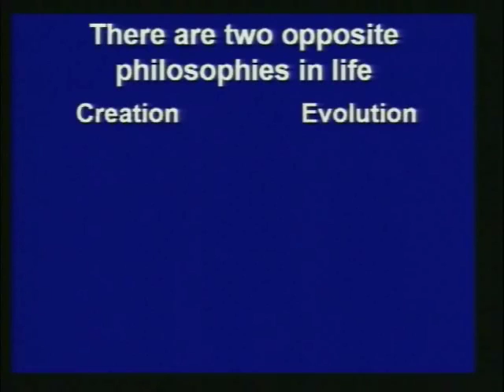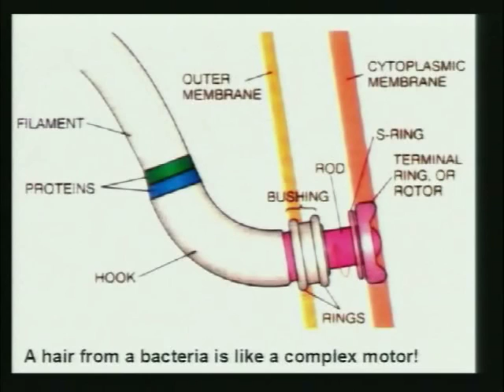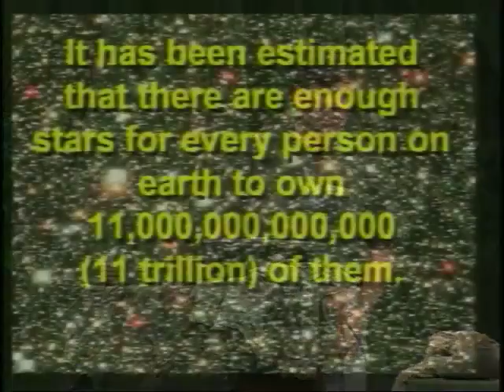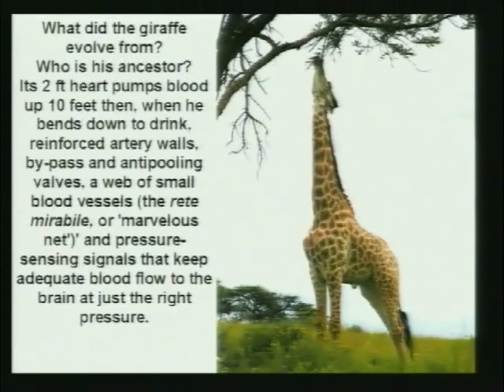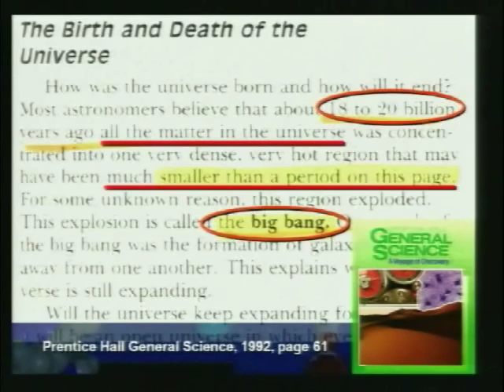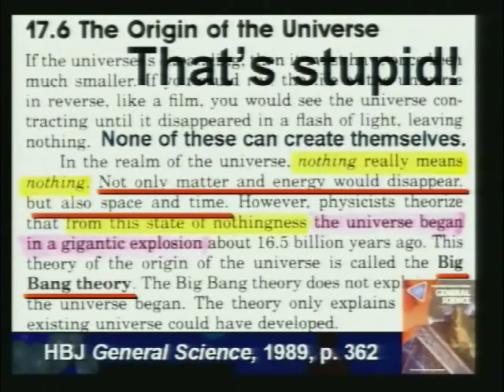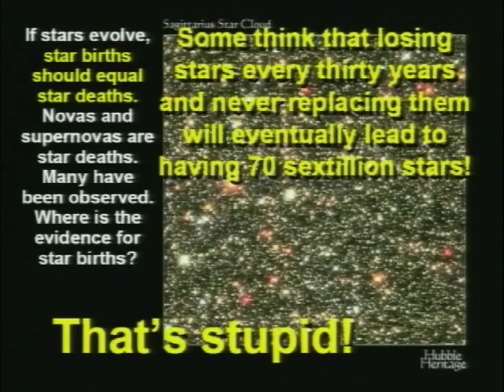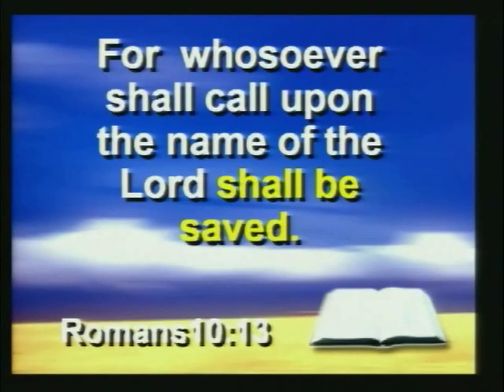Why Evolution is So Stupid - Creation Boot Camp - Creation Science Evangelism - Dr. Kent Hovind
I managed to scrounge up another one with the same theme to keep this "series" going. Praise the Lord! I pray He will use it to resurrect the dead, bring site to the blind, set the captives free, hinder the plans of the evil one and allow the light of His glorious Gospel (the Good News of God's Salvation in Jesus the Christ) to shine in the darkness that the acceptable day of our Lord may be proclaimed! In Jesus Name! Amen!!! & Amen!!!